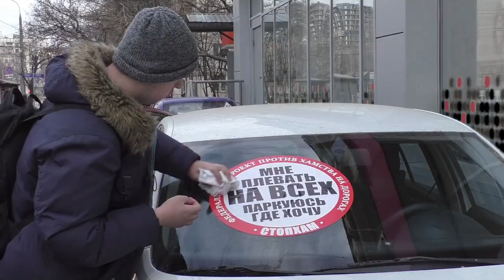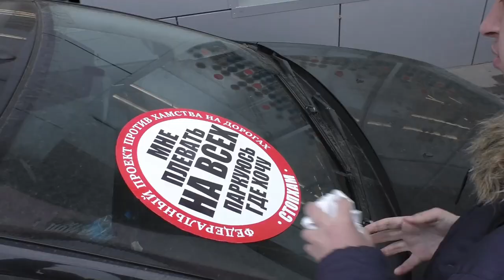СтопХам, Рейд в районе Кузьминки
2 ноября по адресу улица Юных Ленинцев, д. 42, стр. 1 прошел рейд активистов "СтопХам" против езды по тротуарам по просьбе местных жителей. Чаще всего здесь ездят и паркуются посетители Чайхоны и таксисты.